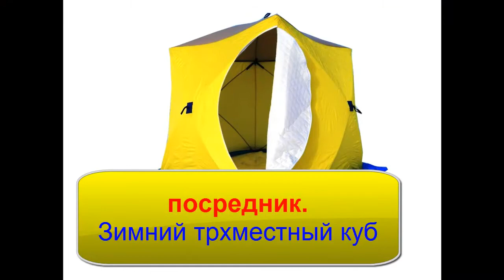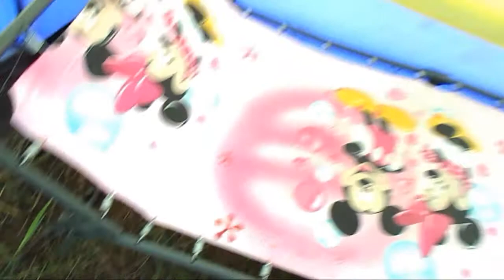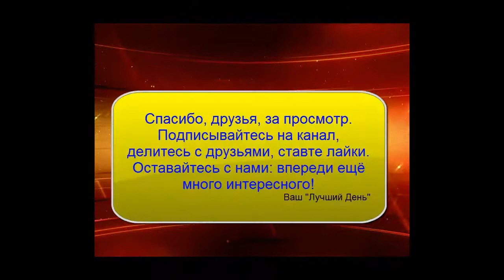посредник. Обзор зимней трёхместной палатки куб СТЭК. Отопление и прочие необходимые гаджеты.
Я представляю Вашему вниманию, свой зимний рыболовный дом.